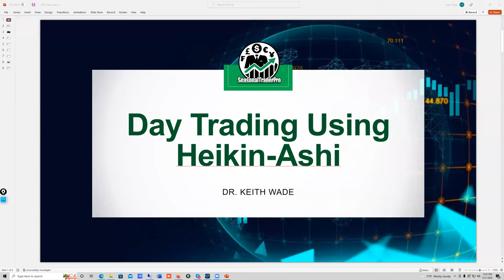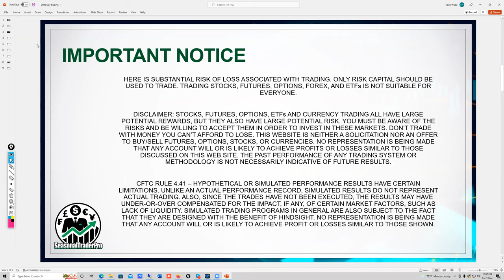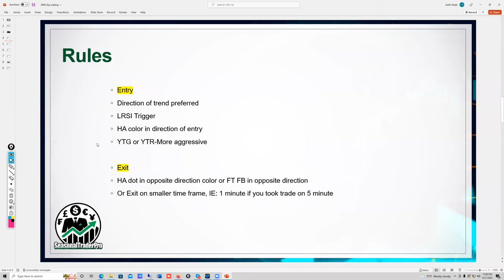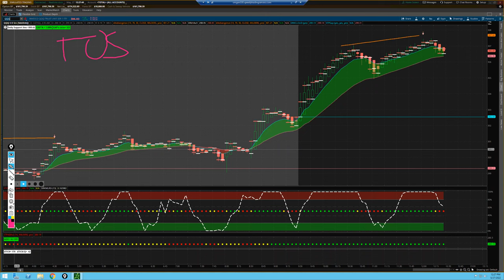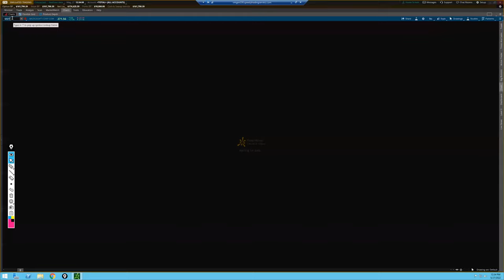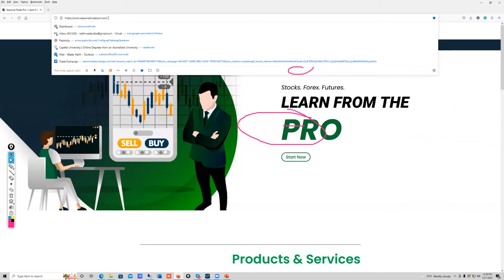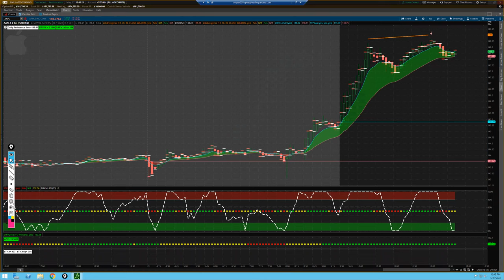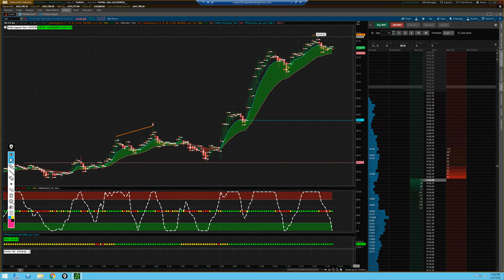Dr. Keith Day Trading Using Heikin-Ashi Webinar